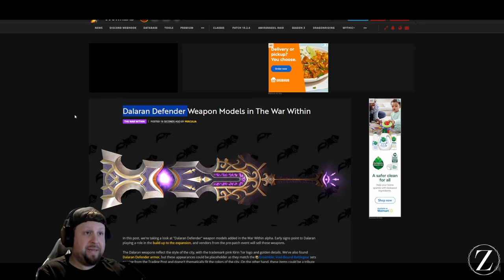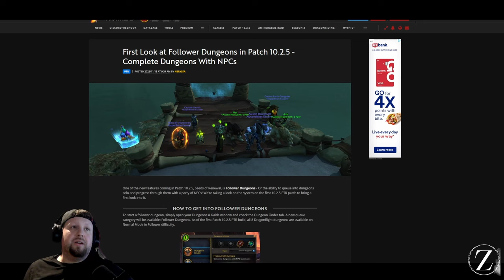The War Within is HUGE! Better than Expected! My Favorite new Features